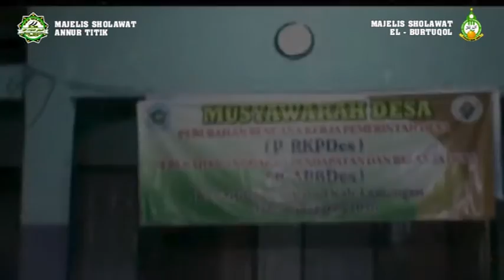Roqqot 'Aina - El Burtuqol Feat Annur Titik Sekaran Lamongan - Puasa 2020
Dokumentasi
Gebyar Sholawat
Dalam Rangka
Nuzulul Qur'an dan Doa Bersama Menghadapi Covid 19 (Corona)
Bersama EL BURTUQOL & ANNUR
Di Balai Desa Titik Sekaran Lamongan
Malam 27 Ramadhan 1441 H - 19 Mei 2020
Bersama Rec And Channel Youtube : Akang Riswan